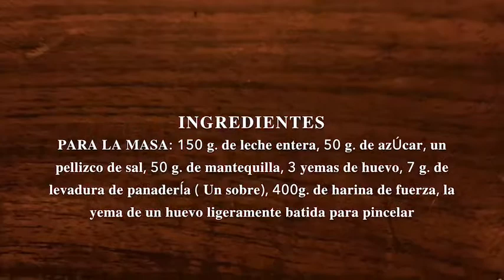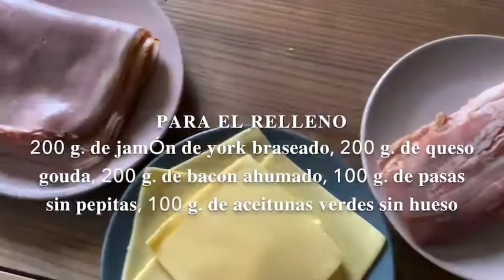Receta paso a paso pan de jamón venezolano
Elaboración del famoso pan de jamón venezolano tradicional en las fiestas navideñas